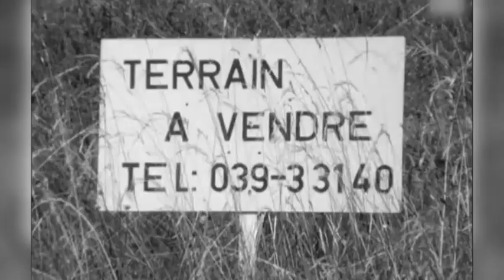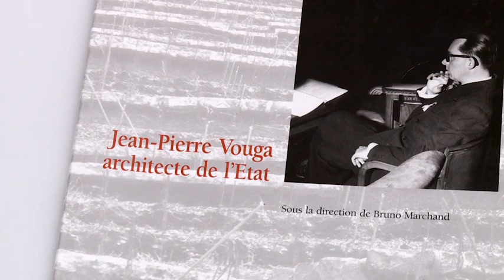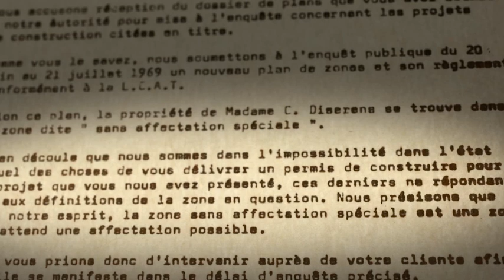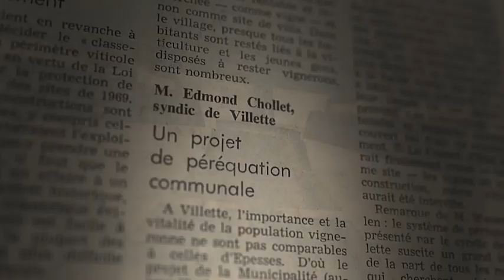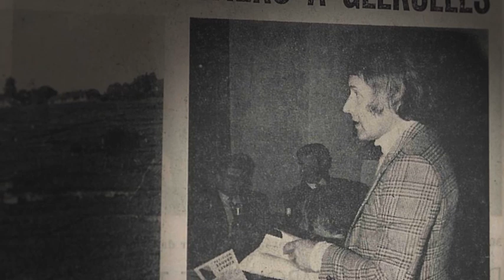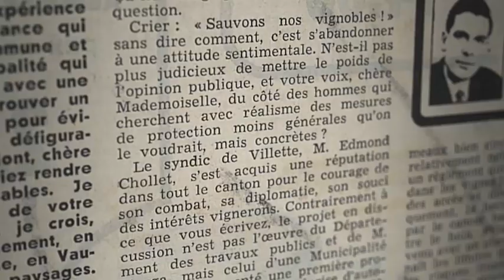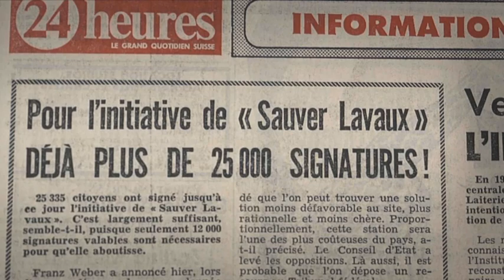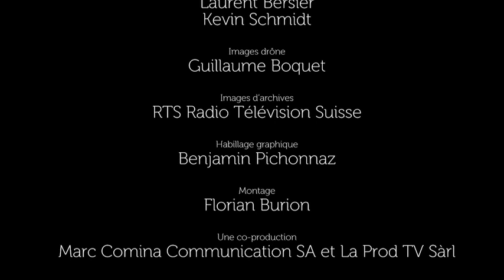Le plan Chollet pour sauver Lavaux (film complet)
Documentaire historique - L'histoire oubliée d'un projet révolutionnaire pour sauver Lavaux.